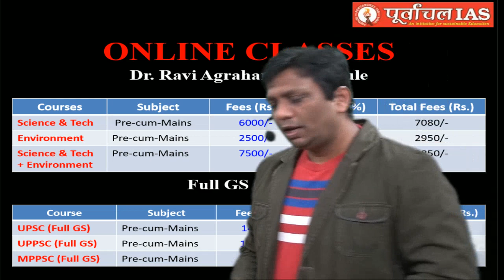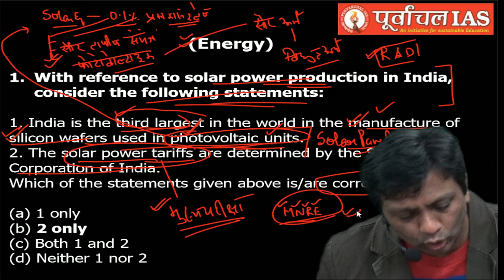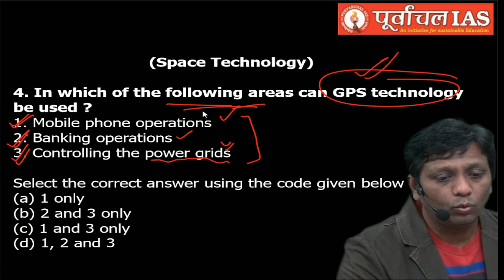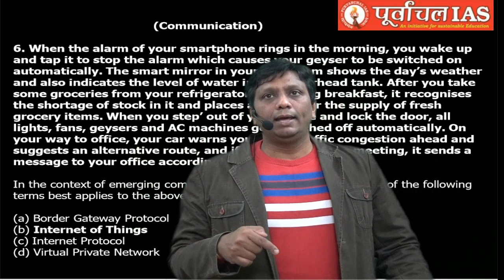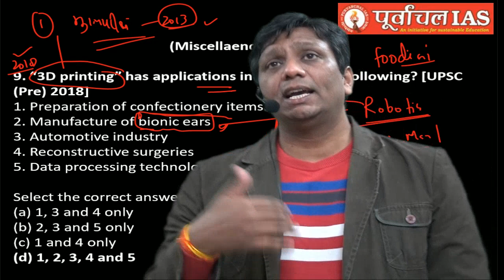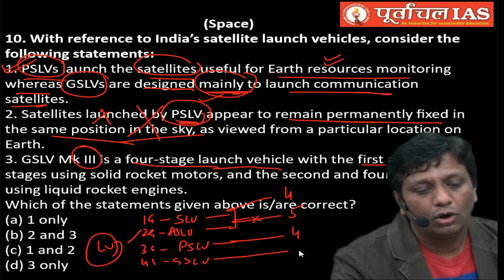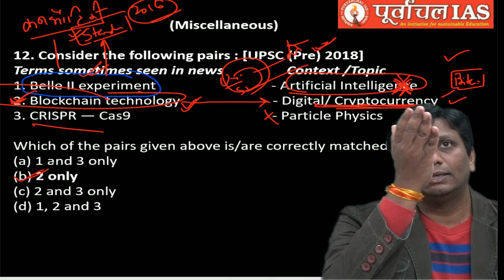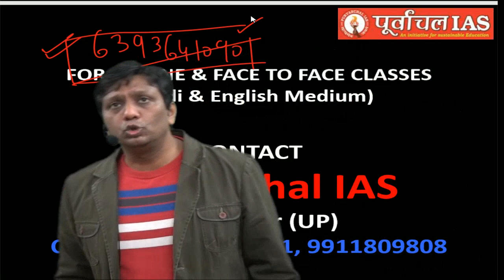LECTURE-03 (HINDI) :Dr. RAVI AGRAHARI SIR MODULE COURSE | Science & Tech-UPSC PRELIMS - 2018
LECTURE-03 (HINDI) : Dr. Ravi Agrahari Sir Module Course | Science & Tech-UPSC/UPPSC | UPSC PRELIMS - 2018 @Purvanchal IAS
For online Classes of Dr. Ravi Agrahari Module and Entire UPSC / UPPSC/ MPPSC/ RAS  etc. join Purvanchal IAS online Platform
Module 1: Science & Tech @ Rs. 6000 (+18%GST)
Module 2: Environmental Ecology & Biodiversity @ Rs. 2500 (+18%GST)
Module 3: Science & Tech + Environmental Ecology & Biodiversity @ Rs. 7500 (+18%GST)
UPSC (Prelims cum Mains) @ Rs. 14999/ - (+GST)
UPPSC (Prelims cum Mains) @ Rs. 11999/- (+GST)
MPPSC (Prelims cum Mains) @ RS. 9999/- (+GST)